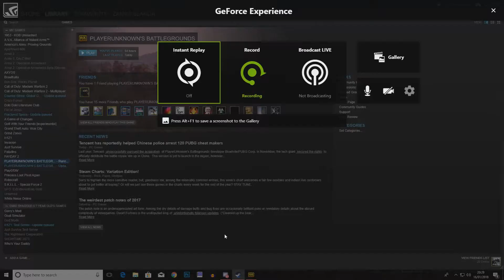I *&%@ DOGS... GET OVER IT (PUBG FUNNY MOMENTS)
i had alot of fun making this video, hope you all like it too.

more to come x

leave a gosh darn like ! x